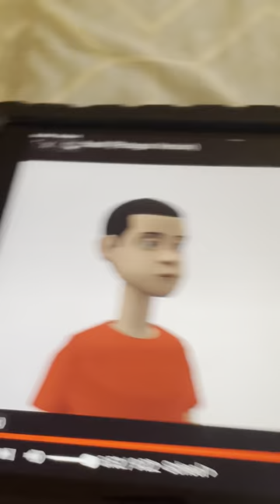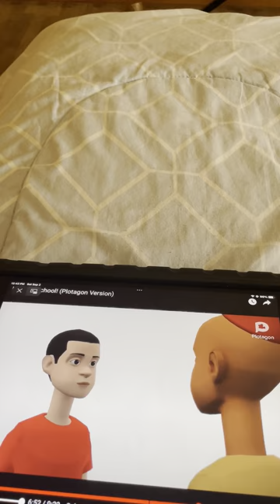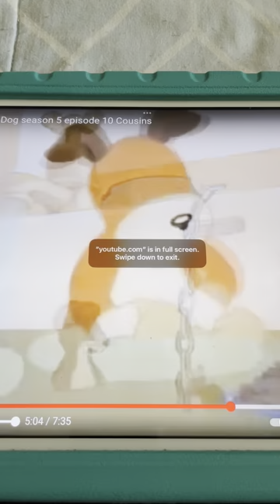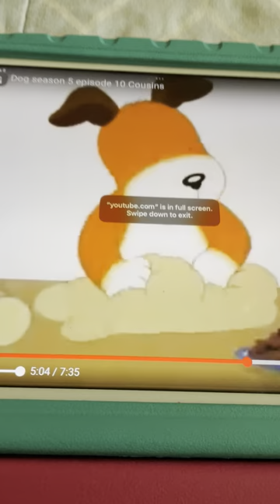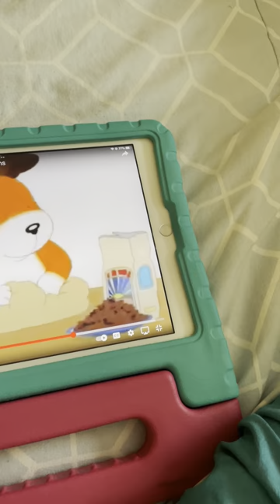Pat A Cake